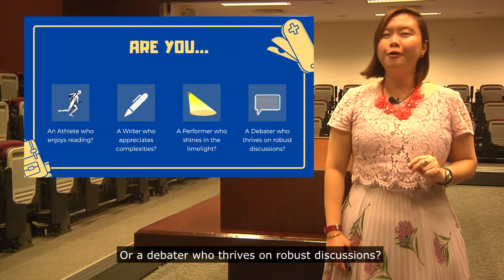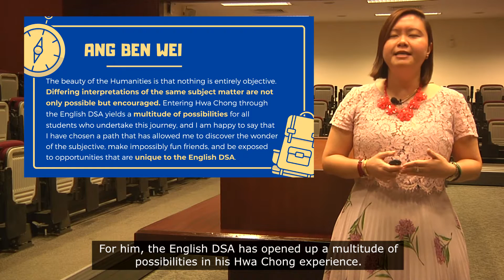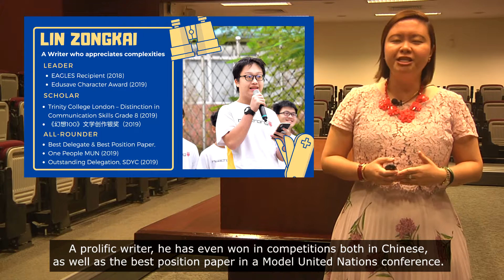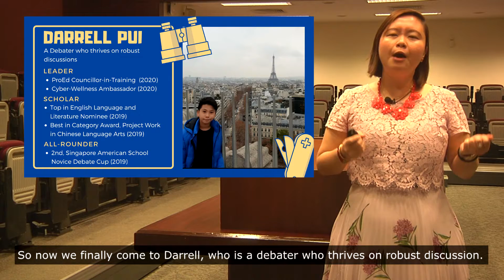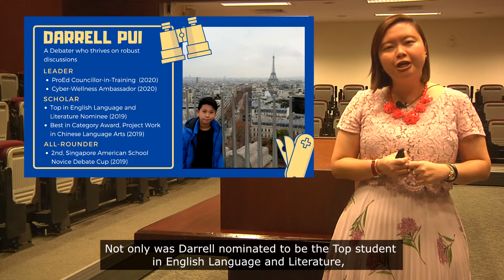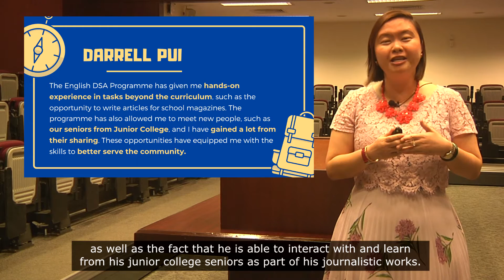Academic (English): Direct School Admission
Hwa Chong Institution's Principal Consultant (English), Ms Liew Pei Li, shares information on our Academic (English) Direct School Admission programme.

Learn more about Hwa Chong Institution (High School)'s E-Open House 2020 and Direct School Admission information on these platforms: